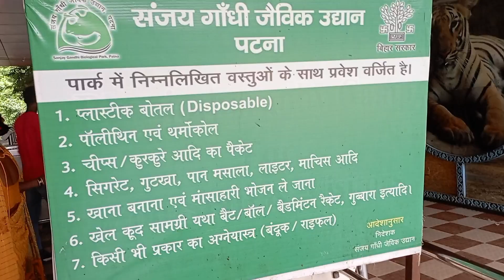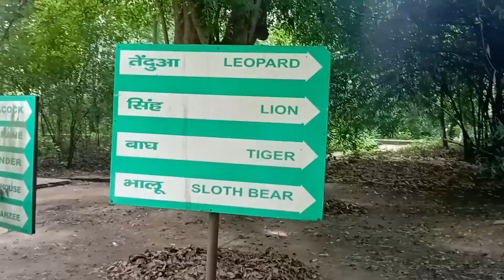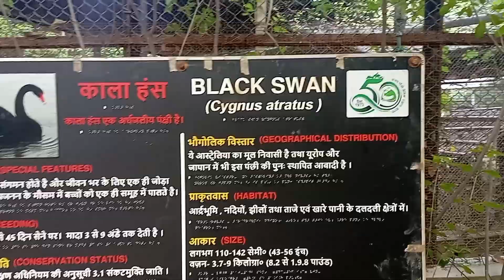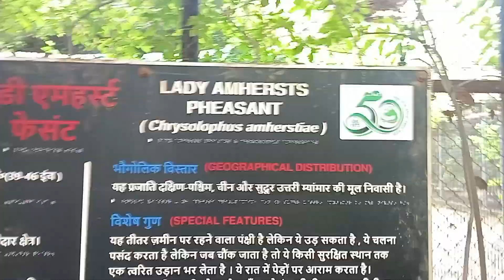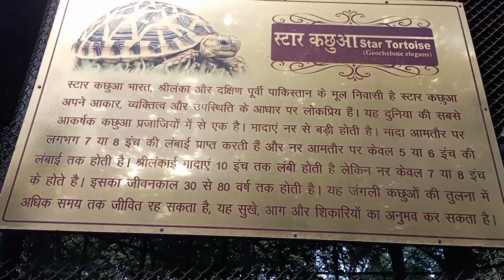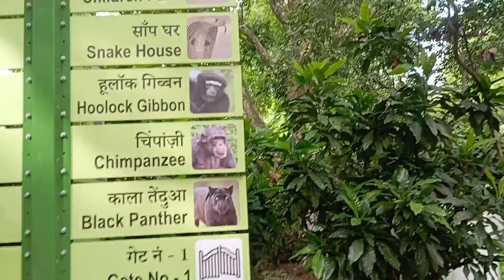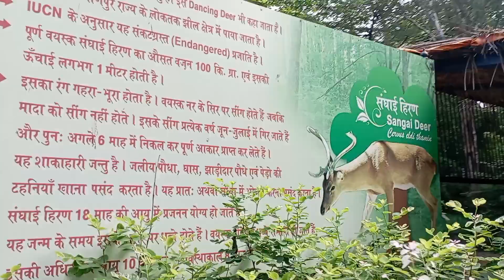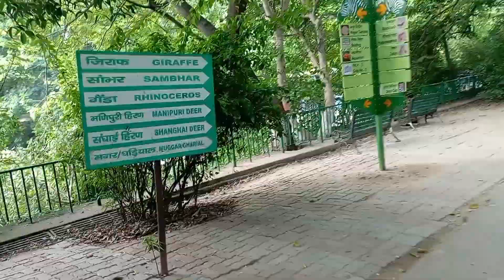Bhabua to Patna vlogs | Patna Zoo🐘🐼🐯 vlogs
Patna Zoo🐘🐼🐯 vlogs